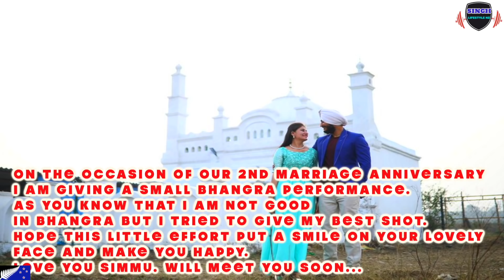Bhangra Performance on our marriage anniversary. Saade reaction on our performances. Funny 😀😀